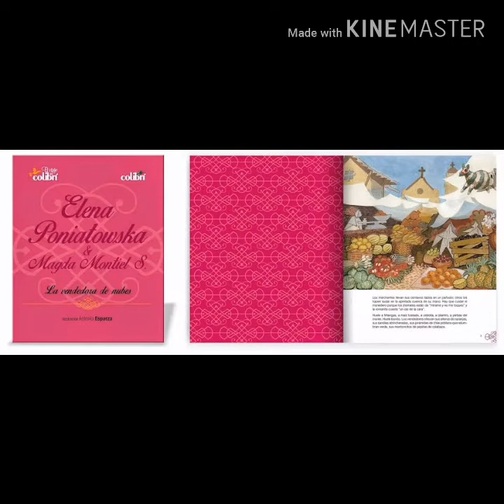La vendedora de nubes ☁️ - Elena Poniatowska & Magda Montiel S.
🌤️ Textos infantiles.
🍃 Colección Colibrí.
🌫️ El viaje del colibrí.
🌠 Los cinco mejores títulos.

💸 La vendedora de nubes ☁️
Autor: Elena Poniatowska & Magda Montiel S.